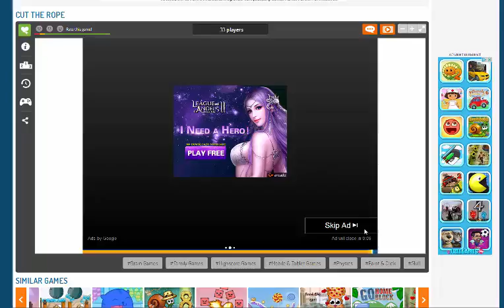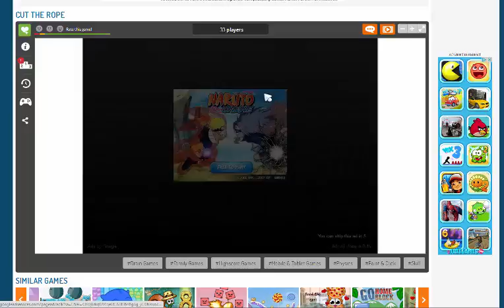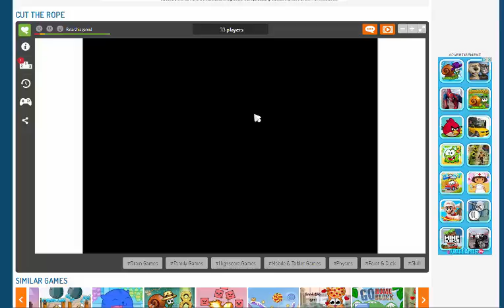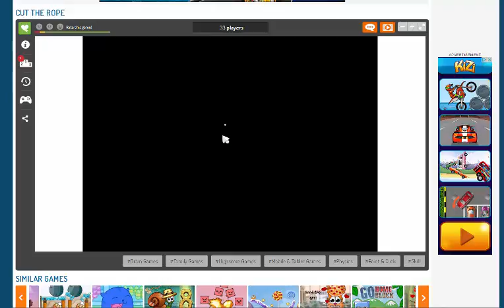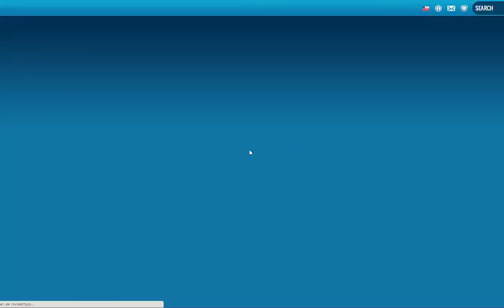Logan D with Guest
LongBowLogan